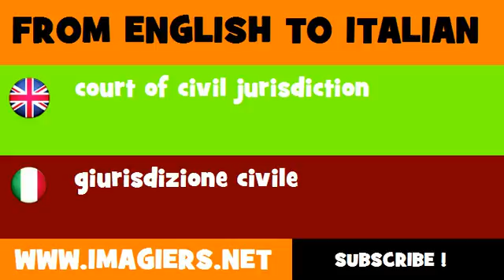FROM ENGLISH TO ITALIAN = court of civil jurisdiction